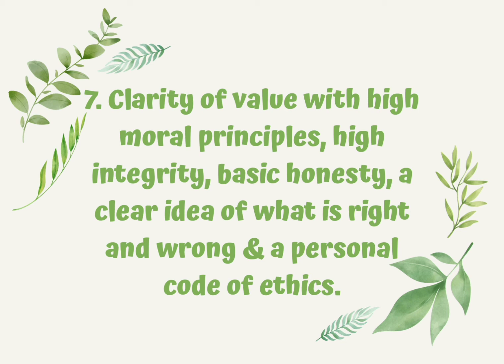[Episode 1] What Is Personality | Characteristics Of Good Personality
If you have any advice or feeling about the video🎬, just leave the comments below, I would be pretty happy if you do so.

As you know, there are many forms of expression in art. I have divided my wide variety of content on social media platforms accordingly:

📽️YouTube – Adventure, Creating things, Trying out new things, No copyright videos & more